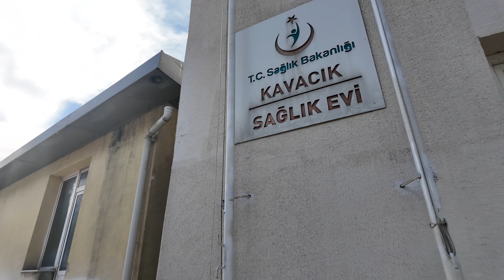Üzümüyle Meşhur Kavacık Köyü ! İzmir Karabağlar Kavacık Köy Yaşamı